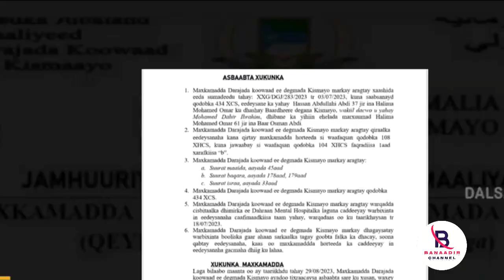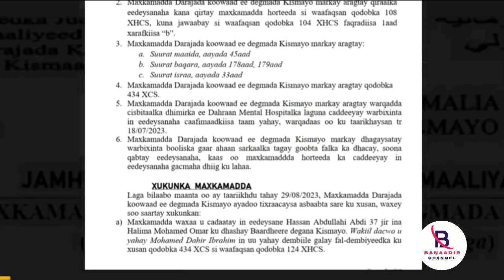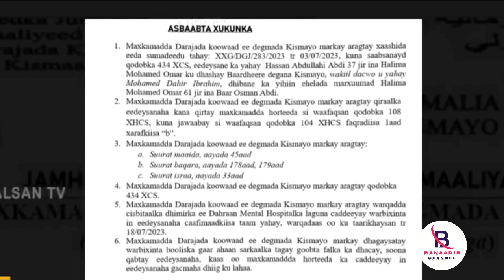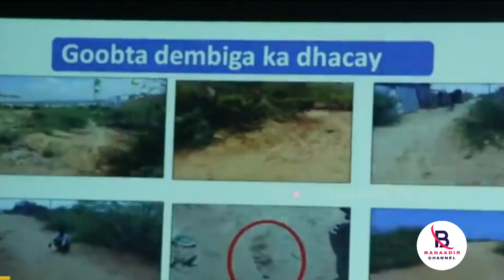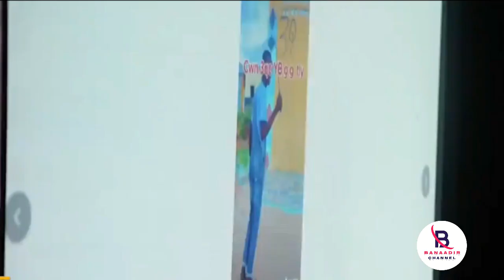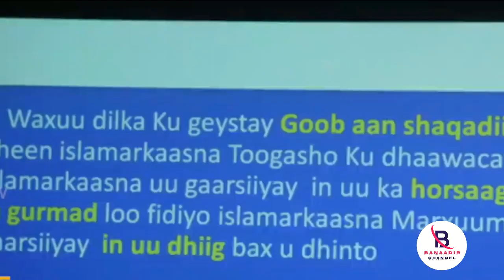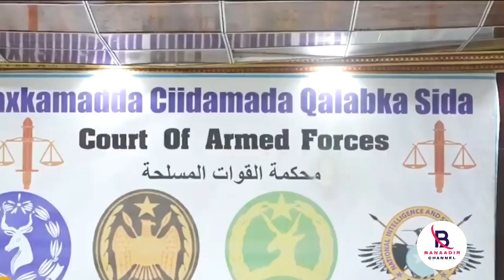DAAWO Qaabka Loo Toogtay Ninkii Hooyadiisa Ku Dilay Kismaayo iyo Maxkamada oo